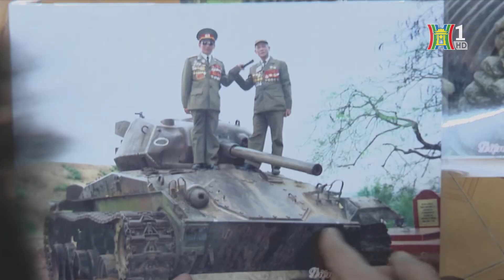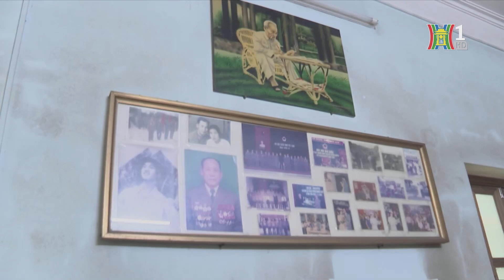Người lính Điện Biên và ký ức không thể nào quên | Tin tức mới nhất hôm nay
Đã 70 năm trôi qua, Chiến thắng Điện Biên Phủ “lừng lẫy năm châu, chấn động địa cầu” vẫn còn vẹn nguyên trong trí nhớ của những chiến sĩ đã trực tiếp tham gia chiến đấu trong chiến dịch Điện Biên Phủ năm xưa. Nhiều cựu binh trực tiếp tham gia 3 đợt tấn công từ ngày 13/3 đến ngày 7/5 năm 1954 trong chiến dịch Điện Biên Phủ, vẫn nhớ như in những kỷ niệm, ký ức về những ngày tháng chiến đấu oanh liệt, về một thời gian khổ nhưng hào hùng vẫn không hề phai nhạt.